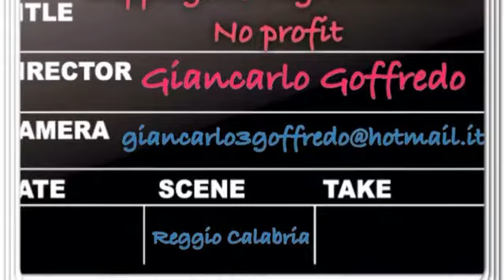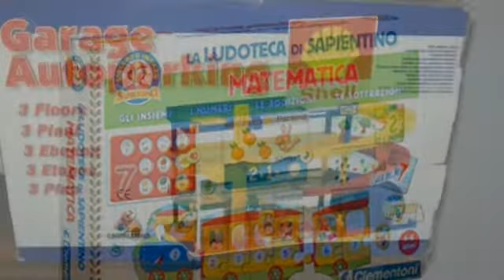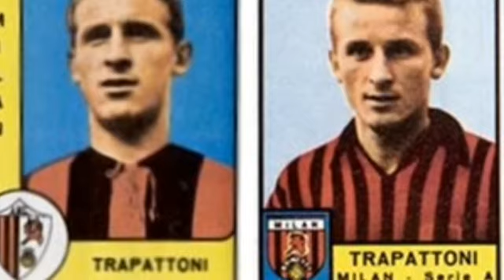Giochi Del Passato (ante Era Elettronica)!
By:Doppiogitre Digital Studio No Profit di Giancarlo Goffredo -RC-